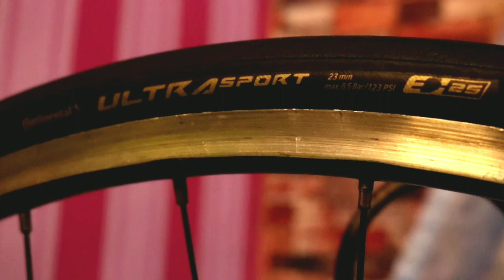SUNPEED TRITON 2020 Bike Check! // Update Vlog // ClarkyTV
So wazzup mga kwitis! Nagbabalik na naman tayo sa panibagong bidyo na naman halos 2months tayong hindi nakapag upload, kaya eto na bwelo tayo pakonti konti. I hope na na enjoy nyo tong bidyo na toh and Keepsafe mga kapadyak. ❤

CLICK 720P WOHOO!!‼️

🔥FAQ:
Name: Clark Ian Burdeos
Nationality: Pure Filipino
Bornday: August 30 2003
Gender: Male
Language: Filipino/slight english
Relationship: Single

🔥Camera: Canon eos M10 - SJCAM sj4000 - Vivo Y11
Editing App: Kinemaster Pro/PowerDirector Bundle-Version
Thumbnail: Pixellab - Picsart - Snapseed

🔥Always Remember, Vlogging isn't just a job, It's a LIFESTYLE.🔥